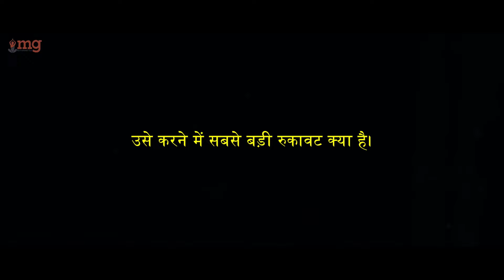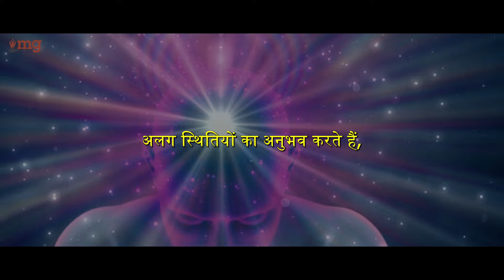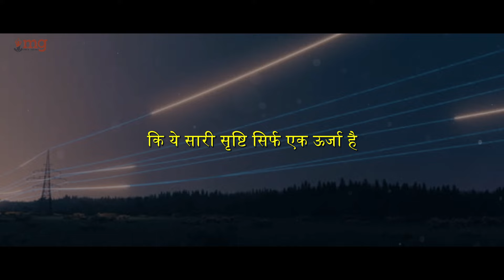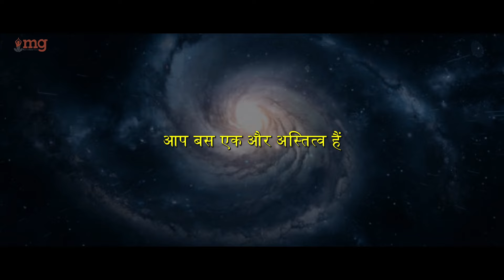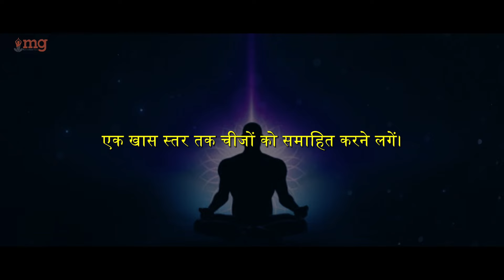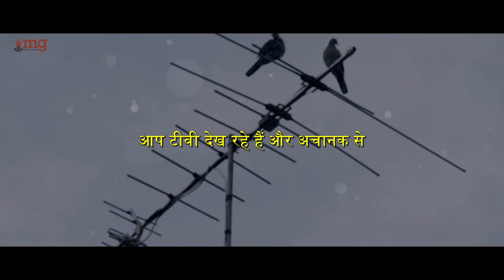Sadhguru | Yoga Asanas The Key to Physical and Mental Well being | योगासन एक प्राकृतिक उपचार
Yoga Asanas: The Key to Physical and Mental Well-being
Yoga asanas, or yoga poses, are more than just physical exercises; they are holistic practices designed to promote overall health and well-being. Originating in ancient India, yoga asanas have been practiced for thousands of years and are an integral part of the larger discipline of yoga, which encompasses physical, mental, and spiritual practices.

Regular practice of yoga asanas stretches the muscles and increases flexibility. This can help prevent injuries, improve posture, and enhance physical performance in other activities.

Many yoga poses require the use of various muscle groups, helping to build and tone muscles. This leads to improved strength and endurance, essential for daily activities and athletic pursuits.

Yoga encourages mindfulness and deep breathing, which activate the parasympathetic nervous system and reduce stress hormones in the body. This leads to a sense of calm and relaxation.

The focus required during yoga practice enhances mental clarity and concentration. This mindfulness can translate into better attention and productivity in daily life.

Yoga asanas serve as a bridge between the body and mind, fostering a sense of unity and balance. By incorporating breath control (pranayama) and meditation into yoga practice, individuals can achieve a deeper level of mental and physical harmony. This holistic approach to health addresses the root causes of many modern ailments, promoting long-term well-being rather than just temporary relief.

Incorporating yoga asanas into daily routine can transform overall health and well-being. Whether seeking to improve physical fitness, reduce stress, or achieve mental clarity, yoga asanas offer a comprehensive solution. With consistent practice, the benefits of yoga extend beyond the mat, enriching every aspect of life and unlocking the true potential of the body and mind.

I Have Added My Own Value In This Video At 02:39 Minutes About Ways To Earn Your Respect

• As a part of the Isha Digital Veera team, we have obtained permission and guidance to use Sadhguru videos.

• This video is intended for teaching purposes. Our team will edit the video in a way that makes it understandable for any audience who is hearing Sadhguru for the first time.

Team,
Motivational Guru,

Our Special Thanks To Sadhguru